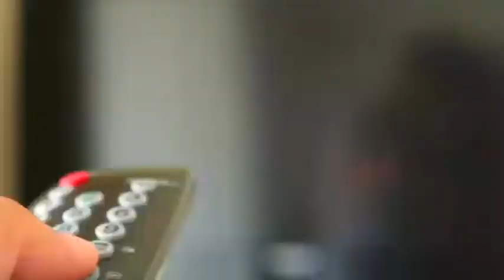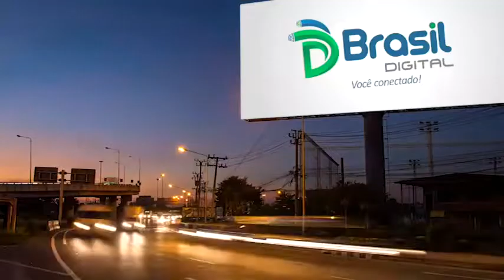Programa Conteúdo Amazônia - Pré Candidata Fatinha Ferreira